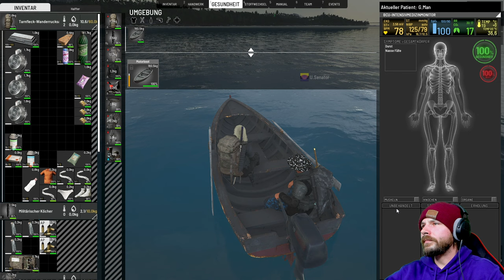SCUM Anfänger Tutorial: Das musst du UNBEDINGT WISSEN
Über 20 WICHTIGE TIPPS und TRICKS die du UNBEDINGT wissen musst.

00:18 - Base building Tipps
00:51 - Nadel und Faden (Kleidung reparieren)
02:23 - Schleifstein (Waffen schärfen)
03:07 - Improvisierter Regenmantel-Regensammler (Wassergewinnung)
03:47 - Leere Flaschen und Dosen (Wasser sammeln)
04:46 - Der beste Anfangspunkt (unserer Meinung)
08:01 - Nicht ins Wasser fallen (mit Ausrüstung)
08:44 - Im sitzen kann man nicht trinken xD
09:16 - Brunnen bauen
10:00 - Stoffwechsel (Ernährung...)
11:00 - Scum Wiki ist wichtig /
11:08 - Vitamin D bekommen (Fisch)
11:30 - Die Händler
12:35 - Händler: Mechanic (Autos und Motoräder)
12:45 - Händler: Fishing Supplies / Boats For Sale (Boote und Angeln)
13:01 - Händler: Hospital / Sanitäter , Doctor (Heilung und Chirurgie)
14:06 - Händler: Armory (Waffen und Rüstung)
14:48 - Händler: Bank (Bankkarte)
15:11 - Händler: General Goods (Essen und alles andere)
16:20 - Händler: Barber Shop (Friseur)
16:45 - Händler: Saloon (Bar)

Schreibt mir doch gerne in die Kommentare was ich für euch verbessern oder ändern kann. 😉

Ich würde mich über eure Unterstützung freuen 🙏
🙏🙏🙏Thanks🙏🙏🙏
Und bleibt gesund Leute 😉

TITEL: SCUM
GENRE: Aktion, Abenteuer, Indie, MMO, Early Access
ENTWICKLER: Gamepires
PUBLISHER: Jagex Ltd
FRANCHISE: Gamepires
VERÖFFENTLICHUNG: 29. Aug. 2018

Bei SCUM erreicht das Mehrspieler-Open-World-Survival völlig neue Höhen der Charakteranpassung, -steuerung und -entwicklung: Wissen und Können sind die ultimativen Waffen fürs langfristige Überleben.